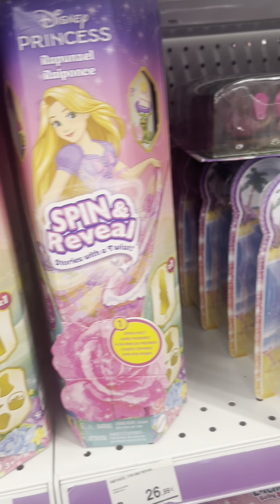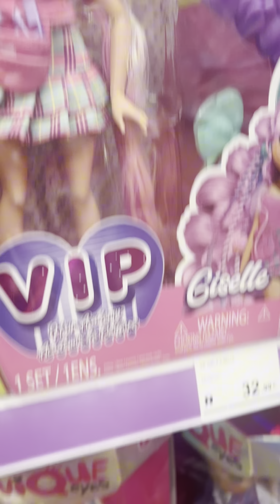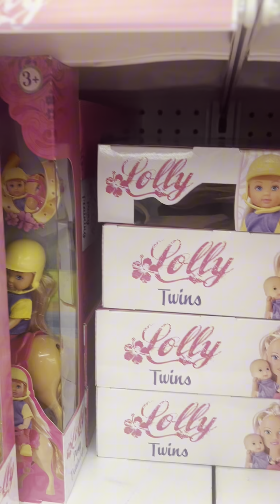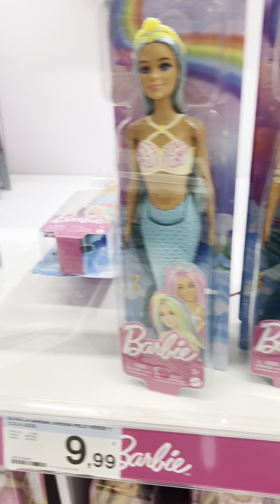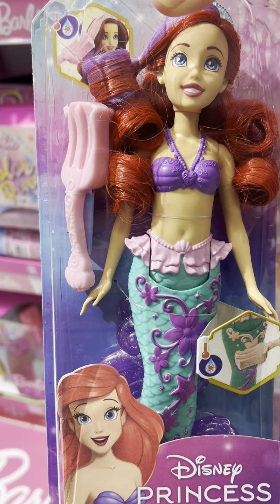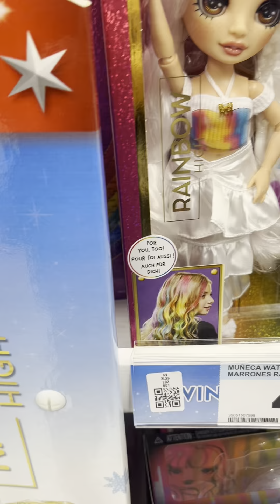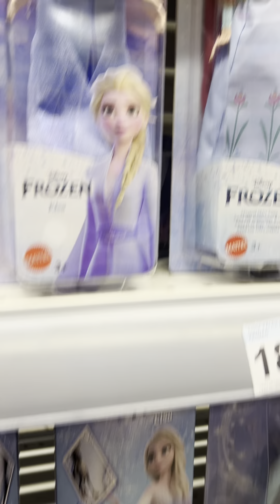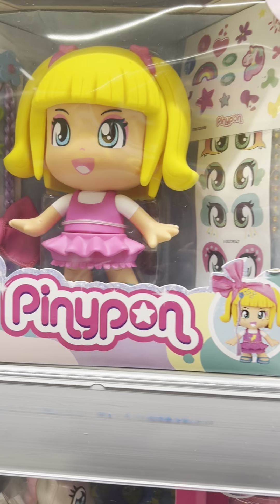Doll Shopping in Spain